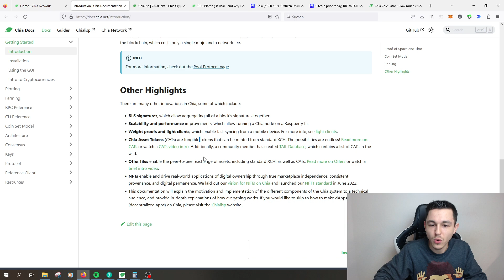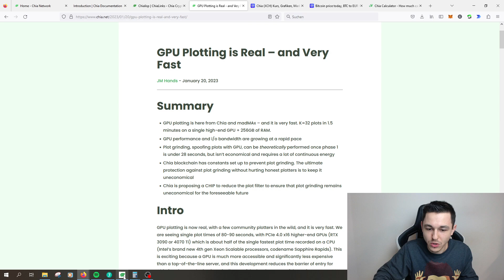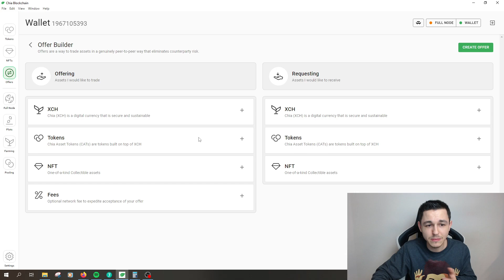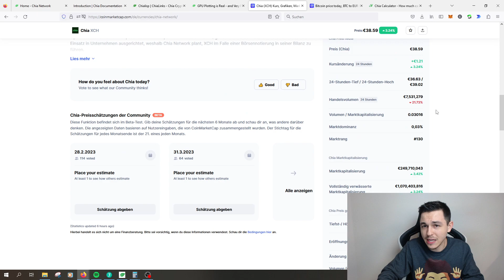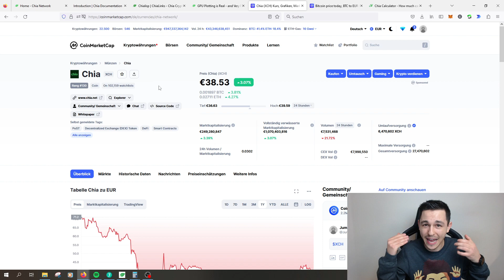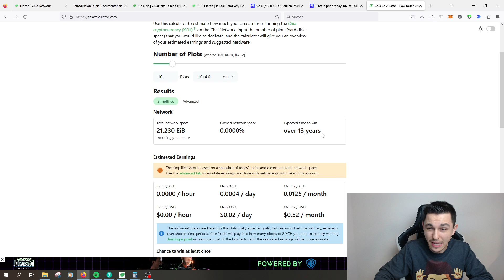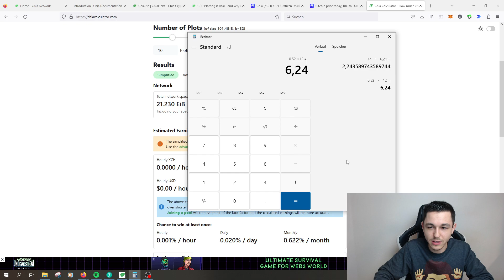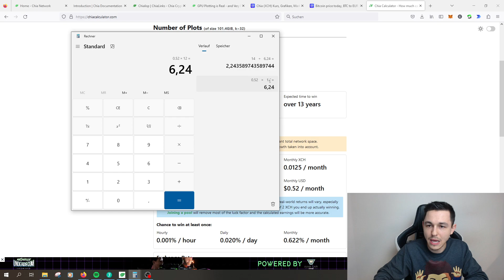Was ist eigentlich aus Chia geworden? | Kompletter Absturz?!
👇 Die wichtigsten Informationen in der Beschreibung 👇
Heute schauen wir uns nach längerer Zeit mal wieder die Kryptowährung Chia an und wie sich diese entwickelt hat. Was gibt es Neuerungen?